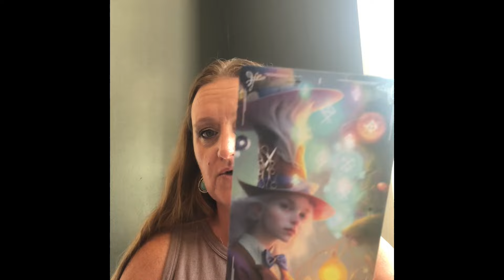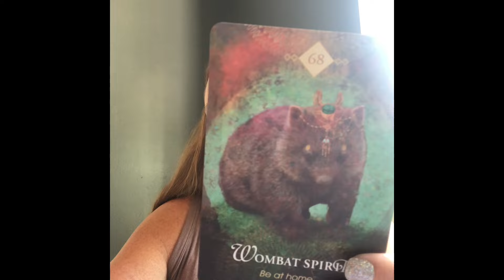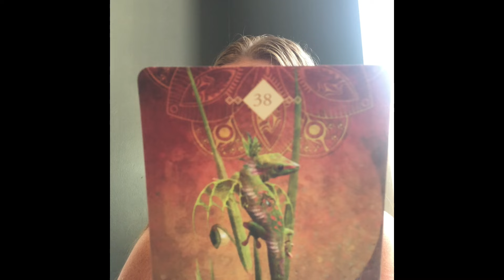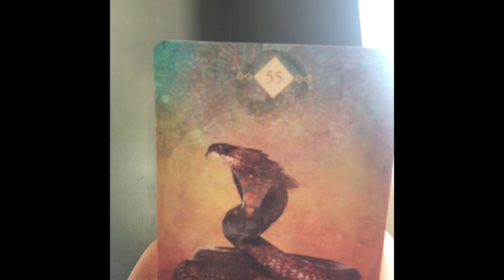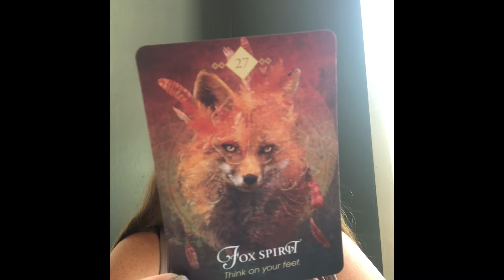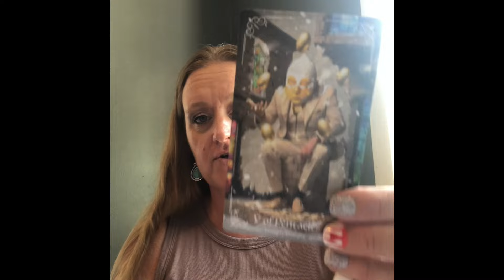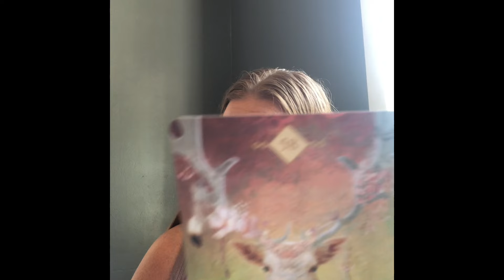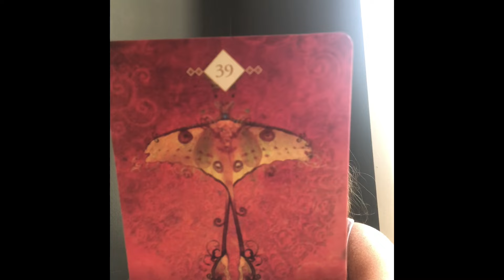ALL SIGNS: YOU vs THEM (Timestamped) Timeless Divine Tarot Love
⏳Timestamps⏳
Intro: 00:00
♈️ Aries: 00:40
♉️ Taurus: 03:16
♊️ Gemini: 06:11
♋️ Cancer: 09:58
♌️ Leo: 12:30
♍️ Virgo: 15:11
♎️ Libra: 19:23
♏️ Scorpio: 25:07
♐️ Sagittarius: 29:17
♑️ Capricorn: 32:16
♒️ Aquarius: 35:00
♓️ Pisces: 37:02

My name is Theresa, I am an intuitive tarot card reader. My purpose with these readings is to offer you help by gaining the insight and clarity you need to follow your inner truth.

💎 Purchase A Personal Reading:
TimelessDivineTarot.com

PERSONAL READING OPTIONS:
❤️ No Contact
❤️ Just Met/Dating
❤️ Single’s Personal
❤️ In A Relationship
❤️ Future Spouse
❤️ Twin Flame/Soulmate
❤️ Live 30 Minute (limited spots)